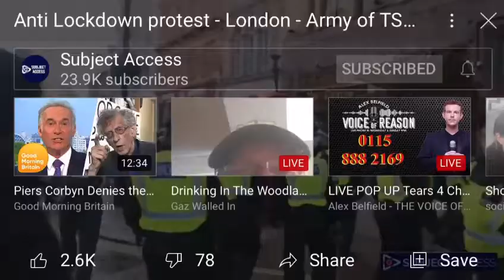27 December 2020